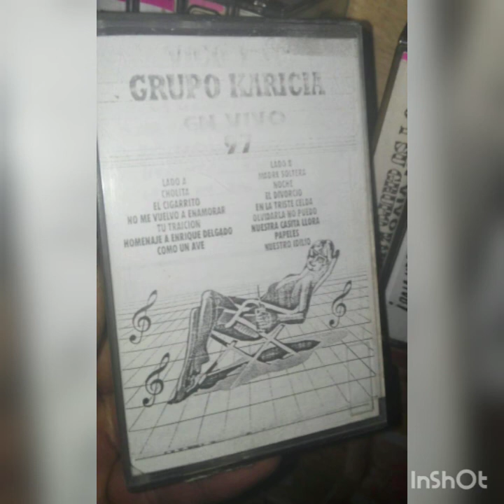Vico y su Grupo Karicia en vivo 1997 (Nuestro Idilio)